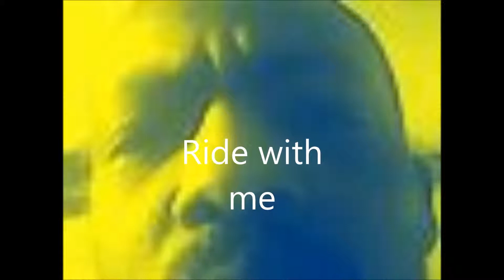Unknown Versatile-Ride wit me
Pick yo self up Album (10)